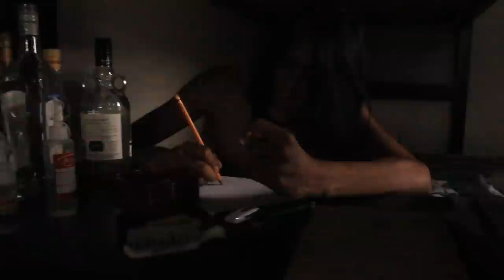Depresión/ sindrome de clerambault.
En el Síndrome de Clérambault, quien sufre este Delirio Erotomaniaco, tiene la convicción (no el deseo, ni la fantasía, ni la ilusión... sino el convencimiento absoluto) de que tiene una relación de Amor Imposible con un persona generalmente de una posición social superior que resulta inalcanzable. Además, suele ser a esta persona a quien se atribuye haber dado los primeros pasos y quien ha dado pie a esta relación. Quien sufre este tipo de delirio verá pruebas del amor que le manifiesta su 'pareja' en el acto más insignificante que éste realice. Y como se trata de un delirio, estas ideas son fijas, permanentes e irreductibles a la argumentación lógica; es decir, que por muchas pruebas que tenga en contra de esta idea delirante no se va a convencer de lo irreal de la misma.